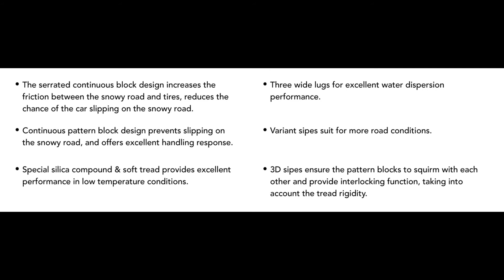Anvelope iarna FORTUNE FSR-902 - AnvelopeMAG.ro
FORTUNE FSR-902 sunt anvelope iarna cu un nivel ridicat de aderenta, necesar pe timpul anotimpului rece. Aceste anvelope de iarna isi mentin flexibilitatea la temperaturi de sub 7 grade celsius, datorita cauciucului special din care sunt fabricate.

Anvelope de iarna ce sunt autorizate de lege pentru utilizarea in sezonul rece fiind marcate M+S pe flancul anvelopei, conform prevederilor Directivei 92/23/CE a Consiliului din 31 martie 1992, referitor la pneurile autovehiculelor si ale remorcilor acestora.